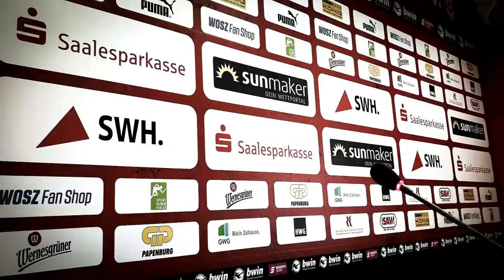17. Spieltag 2020/21: Hallescher FC - SV Waldhof Mannheim | Pressekonferenz vor dem Spiel